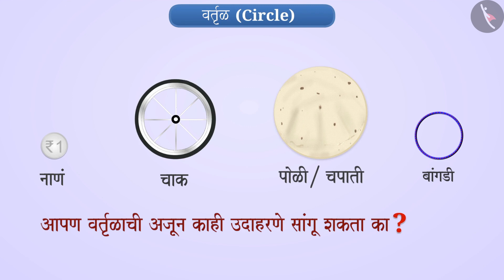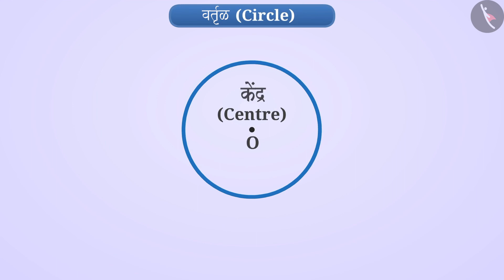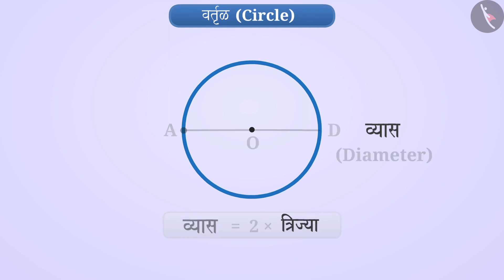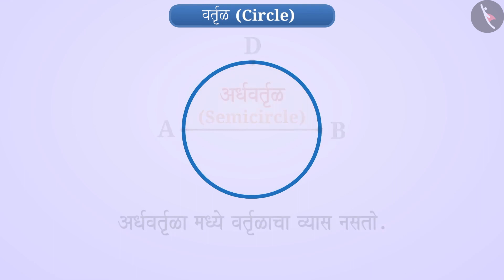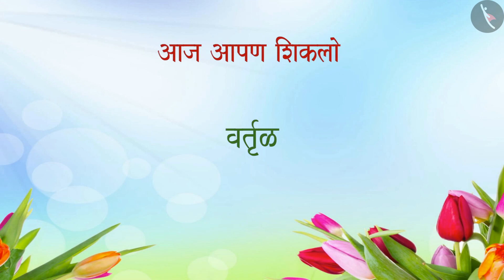त्रिकोण, चौकोन आणि वर्तुळ|Part 2/4|Triangles, Quadrilaterals and Circles|Marathi|Class 6